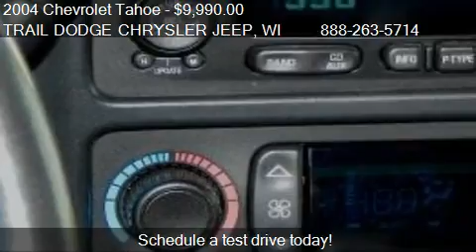2004 Chevrolet Tahoe Z71 - for sale in 2000 Stout St. Menomo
TRAIL DODGE CHRYSLER JEEP
Ask About No Obligation Showings up to 100 Miles

Come test drive this 2004 Chevrolet Tahoe Z71 for sale in 2000 Stout St. Menomonie, WI.